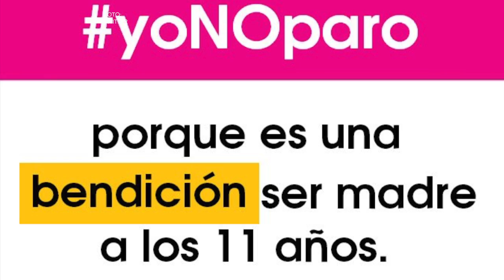YoParo vs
Este 8 de Marzo se realiza el paro internacional de mujeres, también en Paraguay pero ya hay contramarcha: El Movimiento por la Vida y la Familia Paraguay insta a las mujeres a no unirse a esta movilización.